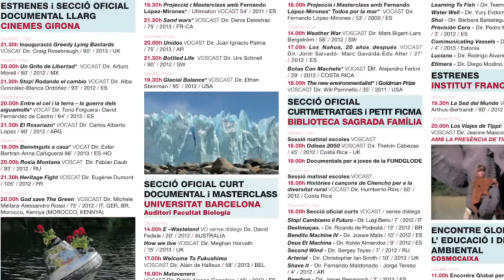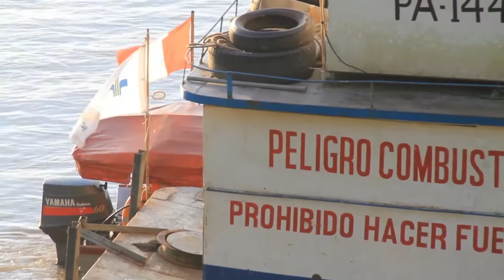ficma [Contrainfos 57]